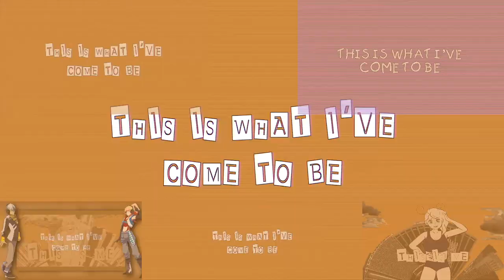Gumi & Yohioloid / The Chattering Lack of Common Sense [Original Song] | Vocal Cover Mashup [#111]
Suggest your ideas in the comments dowm below!
no spamming!